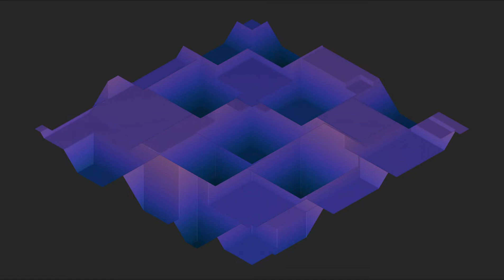Worley noise (3D surface, Chebyshev distance, F1)